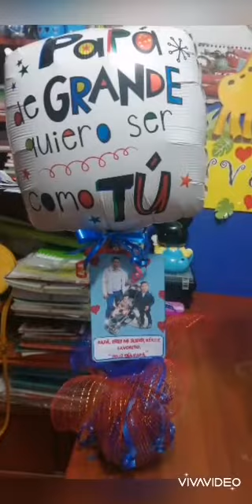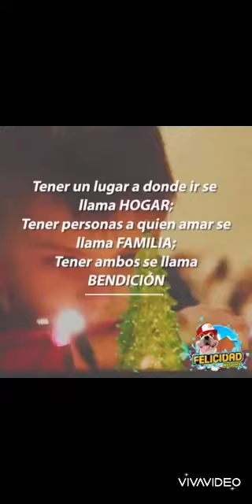21 de junio de 2020